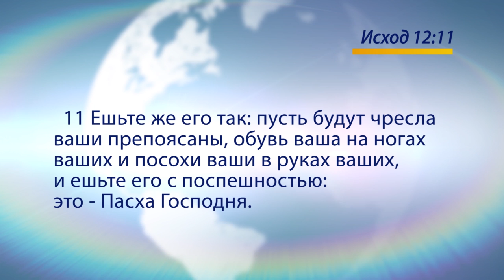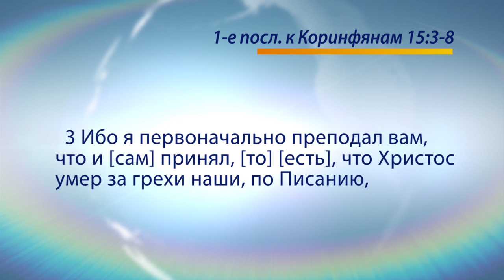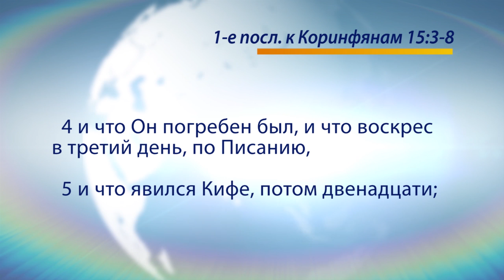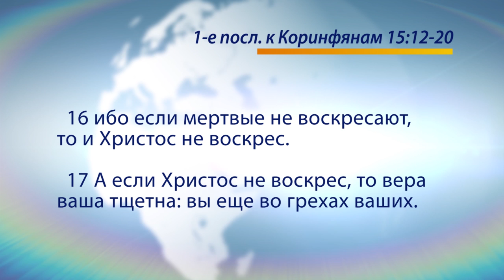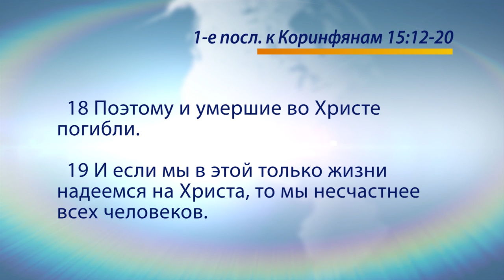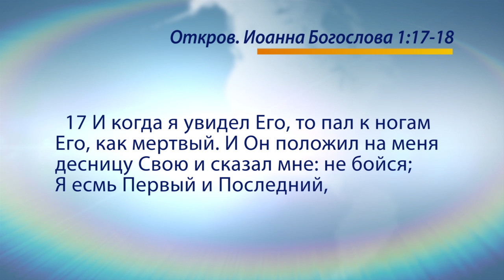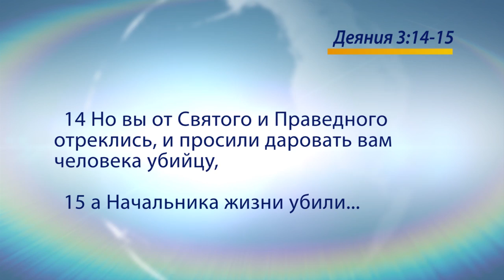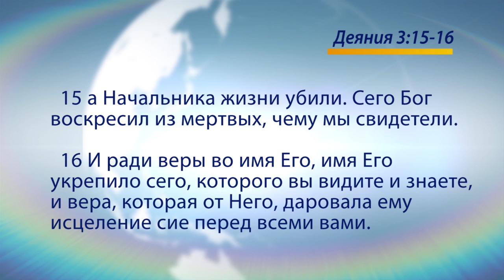СИЛА И СМЫСЛ ВОСКРЕСЕНИЯ ИИСУСА. «Голос Победы» (723)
Иисус Христос пришел на землю с целью. Умер с конкретной целью. Воскрес с конкретной целью. Каждый шаг на Его пути имел смысл.
К сожалению, многие люди относятся к Иисусу Христу чисто религиозно или культурно, потеряв смысл, ради чего Он пришел, умер и воскрес.

Вера живая понимает смысл всего, что сделал Иисус. Пасха не имеет смысла, если мы не понимаем, ради чего умер Иисус, и смысл Его воскресения.

Подробности в программе «Голос Победы» прямо сейчас. Присоединяйтесь!